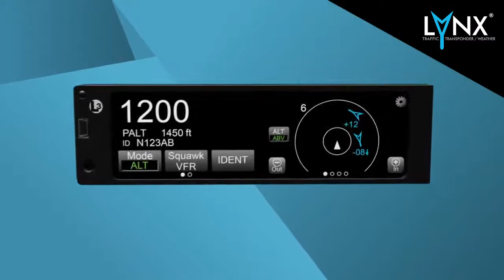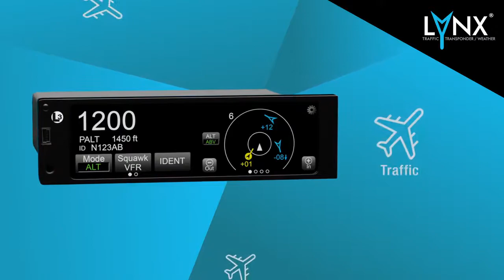Lynx® NGT-9000 - One Transponder Does It All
A transponder with a color touchscreen is a great idea. But a single-unit Mode S Extended Squitter transponder with traffic, WAAS/GPS, datalink weather, and a color touchscreen display is a brilliant idea.

This is the Lynx® NGT-9000. It’s a simple, certified, one-box replacement for your old transponder that delivers ADS-B compliance and a whole lot more, all for less than you might expect. You’ll get more capability for less than you’ll pay mixing and matching multiple systems.